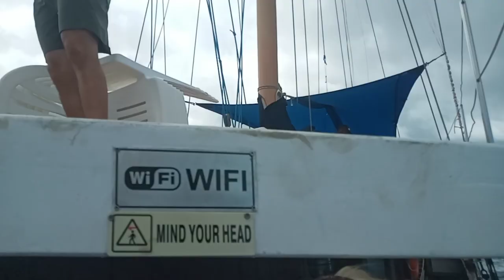Local Fijian crew entertaing " WHALES TALE"" tourists with Classic Songs.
Monday(25/3/2024):-The Whales Tale is a 100 foot, two mast sailing schooner.We were a group of tourists who sailed on the schooner ship " WHALES TALE" from Denarau Port in Nadi to Tiny private island called " SCHOONER ISLAND ".Here is a brief view of the tiny white sand beach island with crystal clear water.Most of us snorkeled  while a few did Kayaking  or had a ride on the glass bottom boat.Some also played Beach Volleyball and luckily the weather was in our favour with no rainfall during our entire morning to evening full day  and half outing  to the Island and here on our way back to Port Denarau the crew entertaining us with guitar strumming and songs. we passe alongside other Islands of the Mamanuca Archipelago .